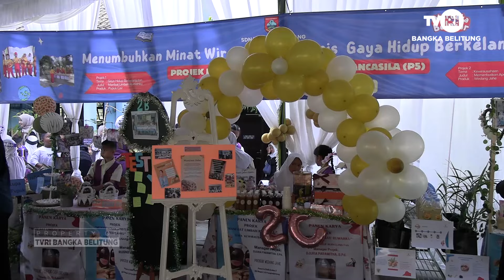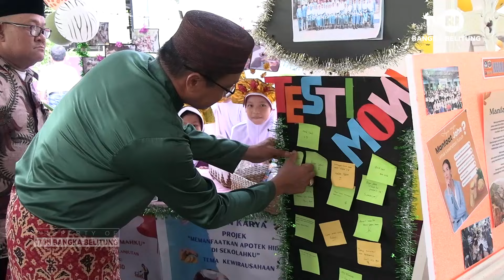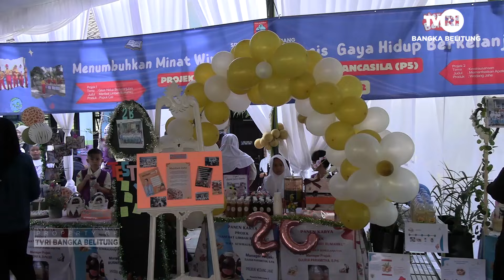PENERAPAN IKM DAN P5 MAMPU TINGKATKAN MINAT BELAJAR SISWA